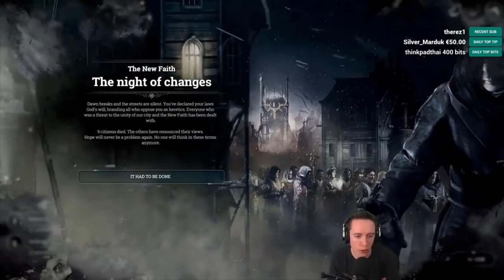Emperor Lowko : Frostpunk Highlights #3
The God-Emperor Lowko saga continues ! In this new gameplay he once again takes the mantle of an Emperor in the new Frostpunk modes. How many days will he survive ? We hope more than 69 days !

This was your inglorious pleb leader and this is Part 3 of Lowko Frostpunk Highlights ! Enjoy !
Note : This is a new (re)upload,the old video audio was not synced. The old video will be deleted.

Frostpunk is a city-building survival game developed and published by 11 bit studios for Microsoft Windows.
I do not own Frostpunk game,pictures or videos in any way,form or shape.